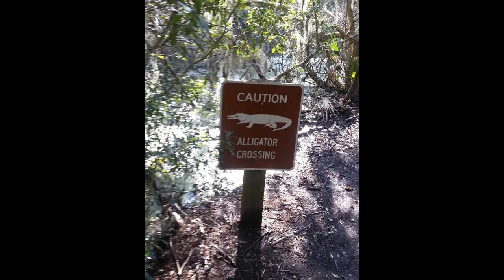Trapped in a Lightning Storm / The Snake Song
Beached by a lightning storm whike kayaking with my cousin on the Edisto river.

We moored our kayaks onto a limestone escarpment 'beach' and settled
in to wait out the lightning storm that fell on us seemingly out of an
empty sky. We crouched as inconspicuously as possible so as to not
draw lightning down to our position. There was a mangrove-ish system
of  pine and oak roots at our backs as we faced the river.

 There were no homes on this section of the river for quite some ways,
and we had only just left the mouth of the 4 hole swamp.

The mind works against you in a situation like this. One can be
forgiven (when watching this video at home, of course) for snickering
a little at what we were thinking, but the mind does strange things
when you are actually there.

We watched the river level rise in front of us under the weight of
twisting rain sheets. We were not far at all from the 4 hole swamp and
it's high density of overfed alligators. It gets much worse, much
quicker at the end of the video (it's worth waiting out the whole video).

This this may seem laughable now, as you watch in safety and
comfort.Try to suspend disbelief for a moment and actually put yourself there with
us, imagining what you would be thinking. For us, the images were of
swamp creatures, big and little.

As the rain churned the water before us, we could almost see reptilian tails swirling in a hungry orbit mere feet off the river's edge - waiting for our beach to submerge under
the rising water, leveling out the predator's playground.

We could almost feel the water moccassins brush our backs as they
slithered out of their warm root nests behind us towards open water.

Our imaginations were in hyperdrive.

I tried to convey the idea of those flashing images in this video, and I
hope I was successful.

The weak quality of the audio here does no justice to the terrifying
gut thump of the thunder; how it pounds the air with it's bass and how
it travels like an fat oxcart loudly down the riverbanks, or how long
it sustains the rip in the air after the lightning flash burns out.
I've never seen or heard anything like it in any other place I've ever
been.

I hope this video gives you a nice distraction from your day, if only for a little while.

'Snake Song' by Townes Van Zandt. Arranged/recorded by Beau Boivin using Protools LE v.7.3